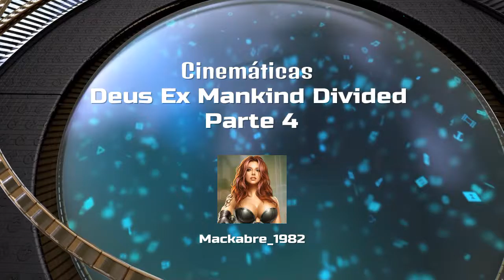Cinemáticas Deus Ex Mankind Divided Parte 4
Muy buenas, amigos de YouTube. Aquí os traigo al fin el cuarto video de cinemáticas de Deus Ex Mankind Divided. Hay un par de partes hacia el final del video en que parece apreciarse un poco de desincronización en el audio, pero apenas es perceptible, y no molesta tanto como en el anterior, así que no creo necesario rehacer el video. En fin, espero que os guste este nuevo video.